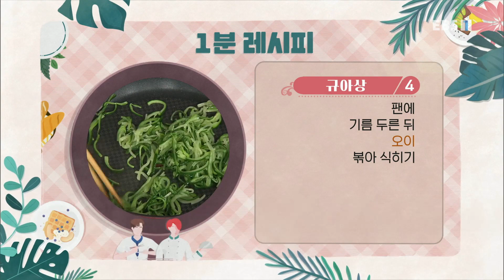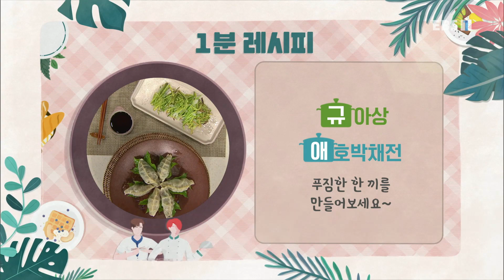최고의 요리 비결 - 이금희의 규아상과 애호박채전_#003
공식 홈페이지 이금희의 규아상과 애호박채전,

[규아상]

- 만두소 재료
소고기(홍두깨살/80g), 표고버섯(60g), 오이(2개)

- 오이 절임 재료
물(1T), 소금(1t)

- 소고기 양념 재료
간장(1t), 설탕(½t), 다진 마늘(½t), 후춧가루(약간), 참기름(½t), 다진 대파(1t), 깨소금(½t)

- 만두피 재료
물(6T), 소금(1t), 밀가루(1컵)

- 부재료
잣(약간), 담쟁이잎(20g), 얼음,

1. 물(1T)에 소금(1t) 녹인 뒤 오이(2개)에 넣고 15분 정도 절여 물기 짠다.
2. 소고기(홍두깨살/80g)에 간장(1t), 설탕(½t), 다진 마늘(½t), 후춧가루(약간), 참기름(½t), 다진 대파(1t), 깨소금(½t) 넣어 양념한다.
3. 끓는 물에 표고버섯(60g) 데친 뒤 찬물에 헹궈 물기 짠다.
4. 팬에 기름 두른 뒤 오이 볶아 식힌다.
5. 팬에 기름 두른 뒤 표고버섯, 소고기 볶아 식힌다.
6. 물(6T)에 소금(1t) 녹인 뒤 밀가루(1컵)에 넣고 반죽해서 30분 정도 숙성시킨다.
7. 반죽 길게 말아 일정한 크기로 자른 뒤 밀대로 밀어 만두피 만든다.
8. 만두소 섞어 만두피에 얹고 잣(약간) 올려 빚은 뒤 양쪽 끝 가로로 눌러 고정하고 주름 잡는다.
9. 찜기에 담쟁이잎(20g) 깐 뒤 만두 올려 7분 정도 찐다.
10. 그릇에 얼음, 담쟁이잎(약간) 담은 뒤 만두 올린다.

[애호박채전]

- 주재료
애호박(1개), 양파(30g), 소금(약간), 전분(3T)

- 초간장 재료
간장(1T), 설탕(1T), 물(1T), 식초(1T),

1. 애호박(1개), 양파(30g)에 소금(약간), 전분(3T) 넣고 섞는다.
2. 팬에 기름 두른 뒤 섞은 재료 올려 앞뒤로 굽는다.
3. 간장(1T), 설탕(1T), 물(1T), 식초(1T) 섞어 초간장 만든다.
4. 그릇에 가지런히 담은 뒤 종지에 초간장 담는다.